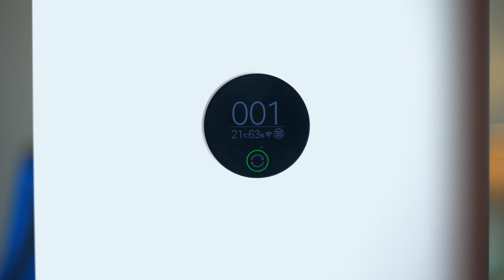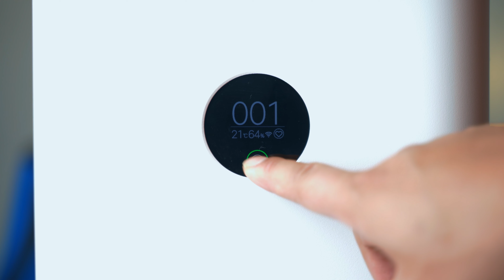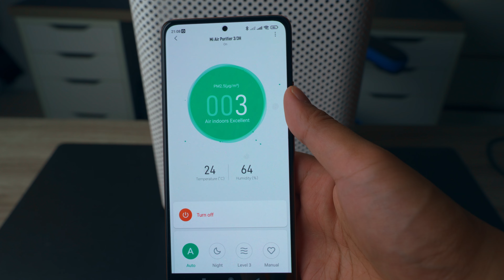Mi Air Purifier 3H Unboxing + Demonstratie [Nederlands]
Met de Xiaomi Mi Air Purifier 3H adem je schone, geurvrije en allergeenvrije lucht in. De luchtreiniger is stil, energiezuinig en het torenstructuurontwerp neemt weinig ruimte in.

Deze luchtreiniger zuivert je kamer gemakkelijk in 10 minuten en beschikt over een CADR van 310 m³ / uur. Daarnaast is deze ook zeer gemakkelijk en snel te bedienen via de Mi Home-app. Zodat je de comfort van je bank of bed nooit hoeft te verlaten.

De luchtreiniger werkt fantastisch samen met Alexa en Google Assitant. Verder beschikt deze ook over diverse modi zoals een favoriete preset of slaapmodus. Mocht je toch de apps en assistenten mijden dan zul je gegroet worden door een prachtig OLED-display. Met dit display kun je vervolgens de PM2.5-niveaus in je kamer goed controleren en bijhouden hoe schoon je lucht is. Daarnaast krijg je ook inzicht in zaken als temperatuur en luchtvochtigheid. Tegelijkertijd beschikt de toren ook over een laserdeeltjessensor. Het laserdeeltjessensor zorgt ervoor dat zelfs de kleinste boosdoeners in de lucht gepakt worden en met een triple filter systeem met 360 ° luchtinlaat zijn ze nergens veilig.

De Mi Purifier 3H is nu te koop bij verschillende winkels in Nederland.